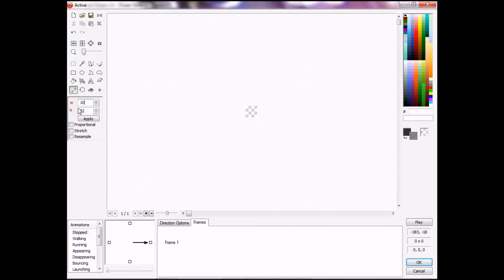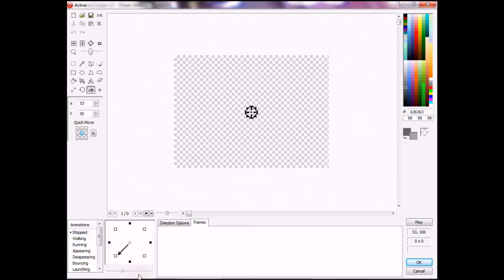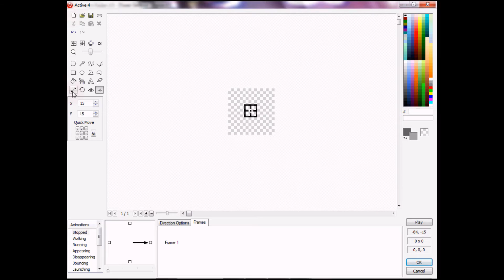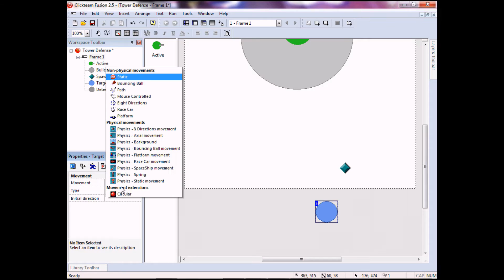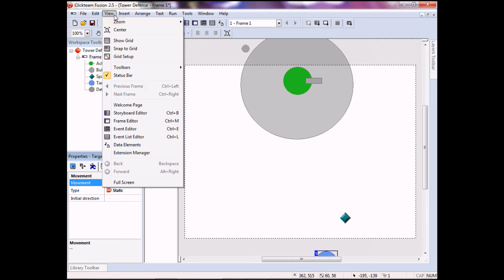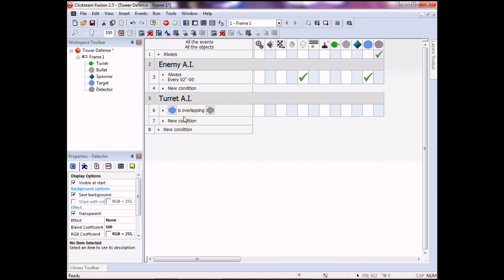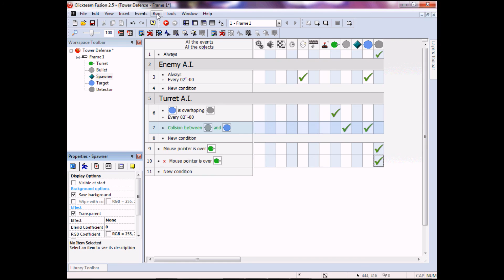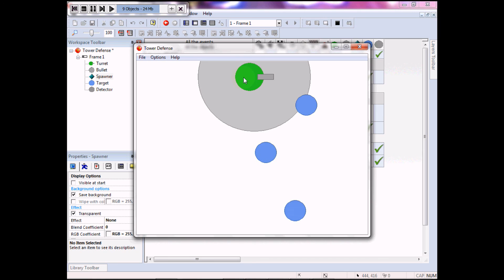MMF2/CF 2.5 Tower Defense Tutorial - Basics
This took 15 TRIES to make. My screen cap software kept acting weird. Anyways I hope you enjoy, Thank you all for over 50 subs!